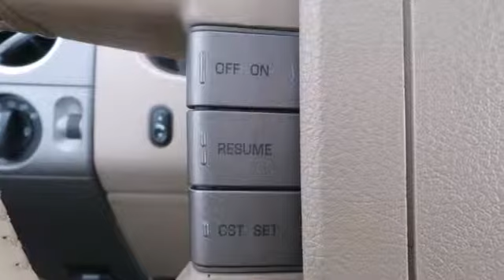2004 Ford F-150 Rochester MN Winona, MN B138723 - SOLD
Year: 2004
Make: Ford
Model: F-150
Trim: Lariat
Engine: 5.4L V8 EFI 24V
Transmission: 4-Speed Automatic with Overdrive
Color: Green
Mileage: 78854
Stock #: B138723
Leather heated seats, Tow package. 2004 5.4L V8 Ford F-150 Lariat with a clean auto check report. Options include: 4 Speakers, ABS brakes, Air Conditioning, Alloy wheels, CD player, Front fog lights, Heated door mirrors, Illuminated entry, Power driver seat, Power steering, Power windows, Rear window defroster, Remote keyless entry, and Speed control. We look forward to earning your business.

Address:
4900 Hwy 52 North